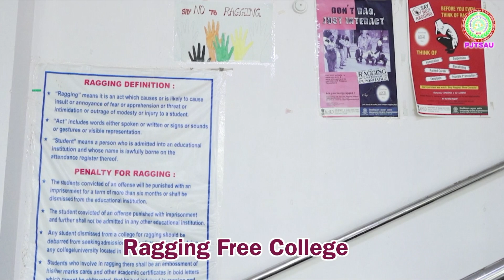Agricultural College Palem Promo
Virtual tour of Agricultural College Palem